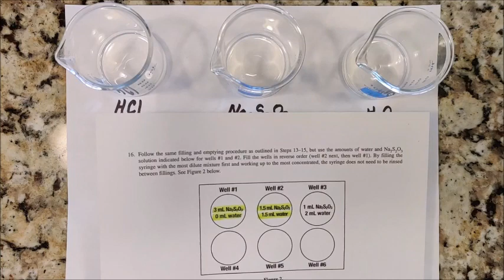Lab - Reaction Order and Rate Laws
Chemistry Chapter 17 - Reaction Kinetics